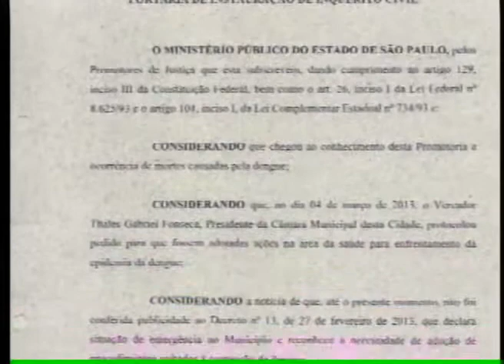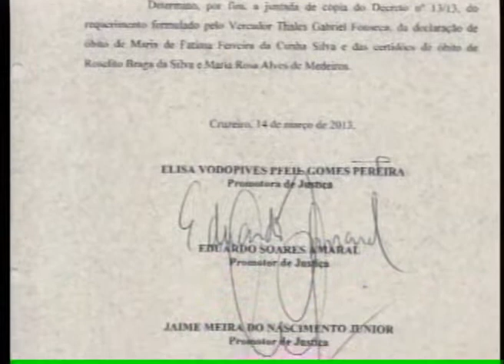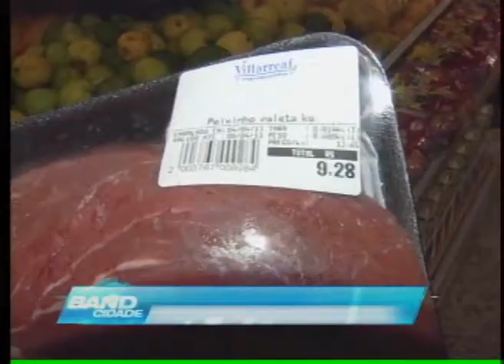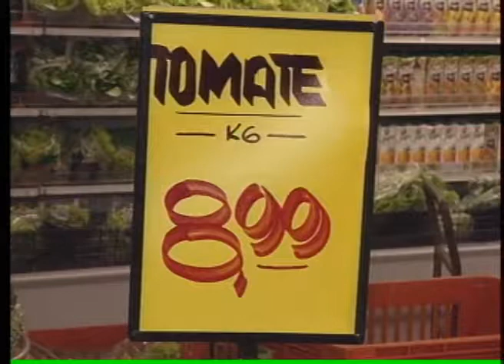BAND CIDADE 2 EDIÇÃO 06-04-2013 PARTE 02